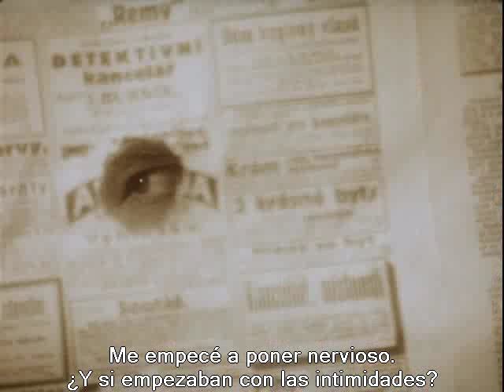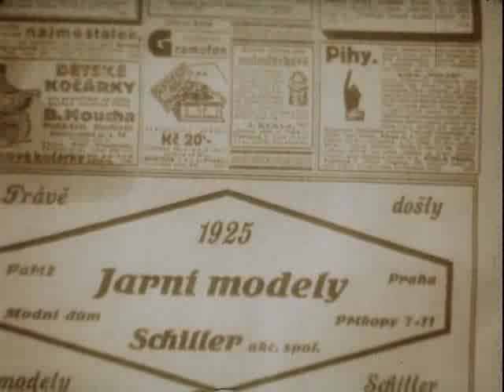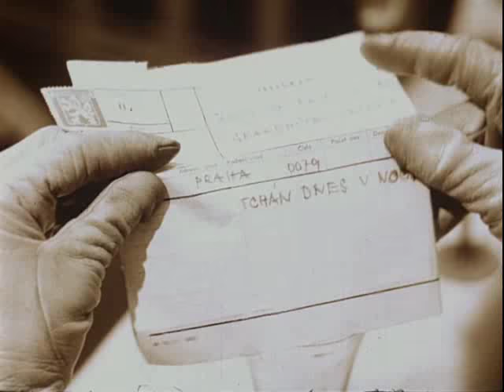Happy End (1967) - Subtitulos en Español -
Director: Oldrich Lipský
Año: 1967
País: Checoslovakia.

Una de las movies mas raras que verán jamás, una negrísima comedia: Happy End. Esta película checoslovaca es el paradigma definitivo de un tipo de cine a contracorriente, metafórica y literalmente, por un curioso motivo: está montada al revés, con sus personajes (todos) caminando de espaldas y sus diálogos (algunos) en sentido inverso. El filme hace añicos la linealidad más clásica y empieza por el final, con el tradicional Konec, al que le siguen lo que suponemos son los títulos de crédito finales, algunos de los cuales incluso se leen al revés.

Existen dos películas en Happy End, la primera es la historia de un carnicero que ha descuartizado a su mujer y la ha metido en una maleta, crimen por el que es finalmente ajusticiado en la guillotina, y la segunda es la fábula de un hombre nacido y criado en la cárcel, que luego empieza su vida en el mundo exterior con una serie de obsequios, entre los que se encuentra una maleta con una mujer en su interior que debe ser ensamblada, lo cual no es nada fácil, porque es la primera mujer que el protagonista ve y no hay libro de instrucciones, así que cualquier error... y podría crear un monstruo.